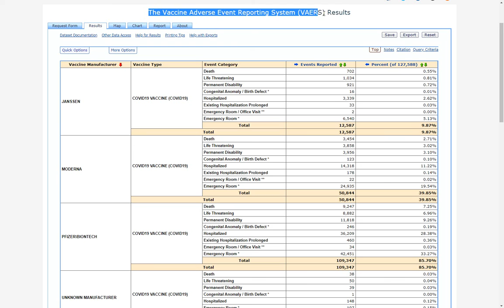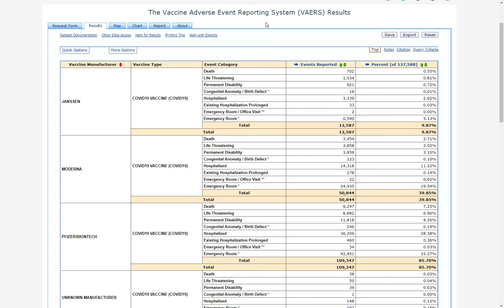VAERS August 16th 2021